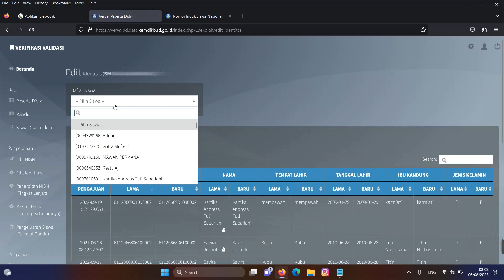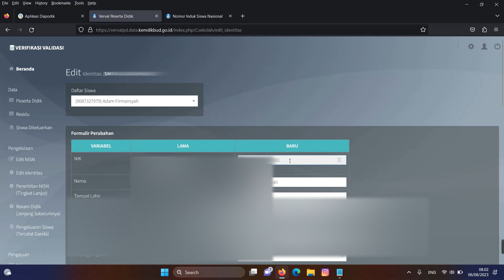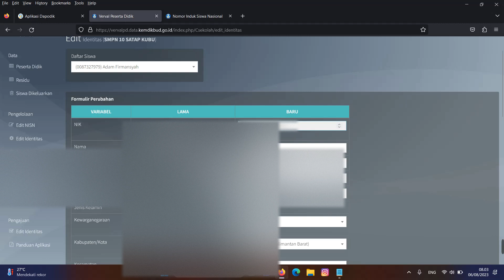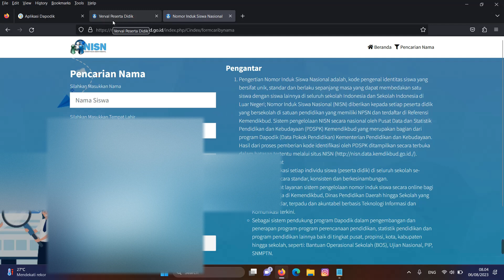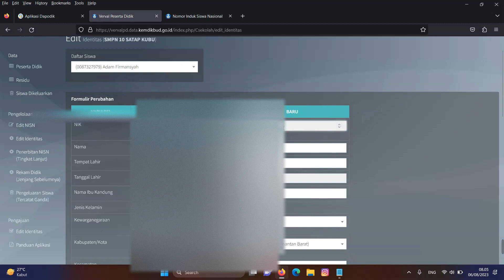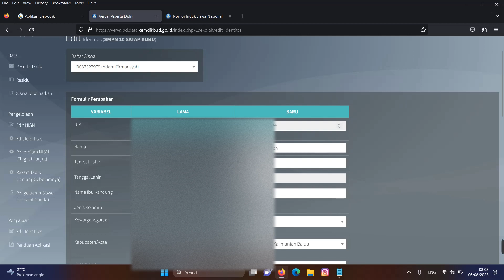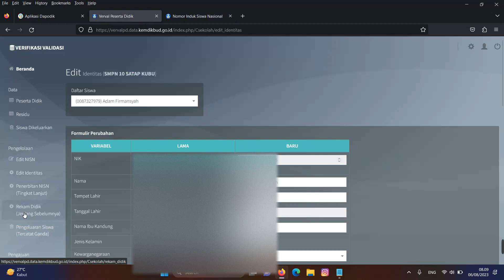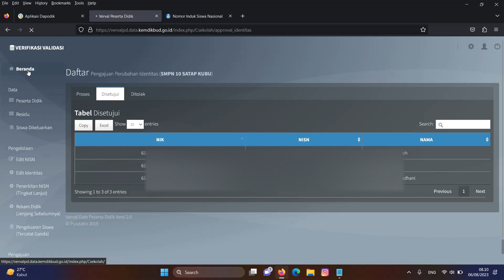SOLUSI MENGATASI RESIDU TERKUNCI DI VERVALPD | DR Ramadhan